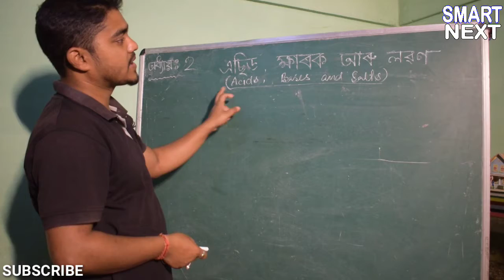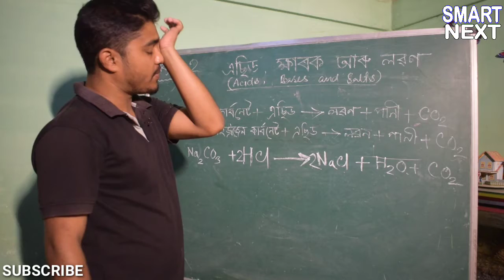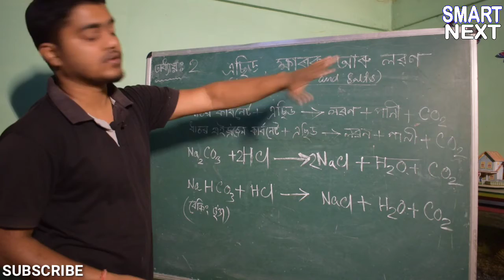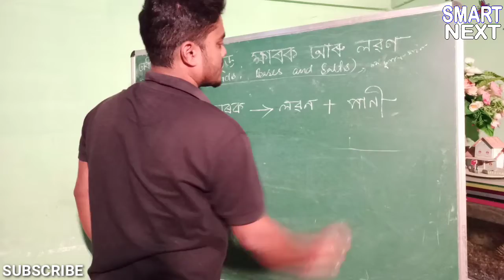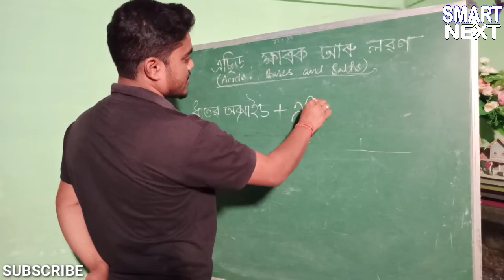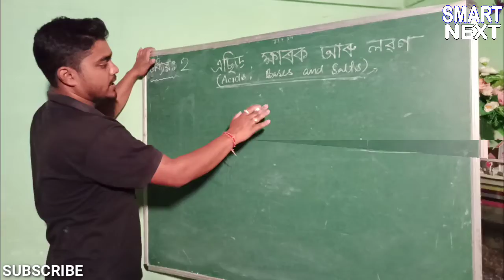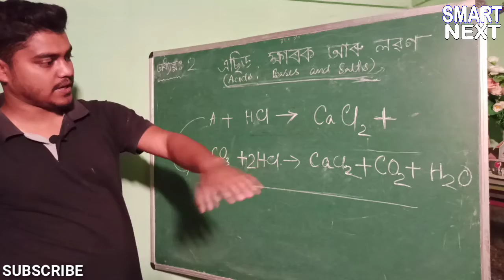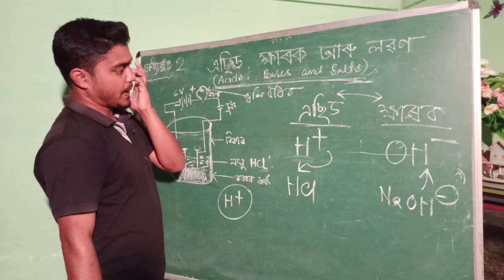Online Class-2(Science) for Class X Assames Medium under NCERT